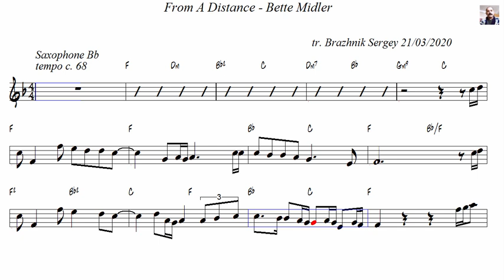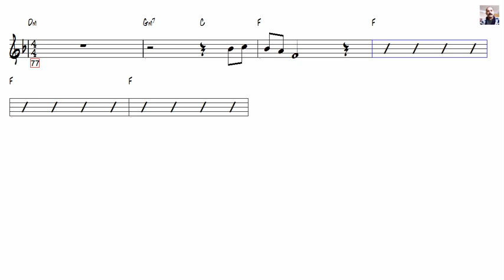From A Distance Bette Midler Tenor Sax